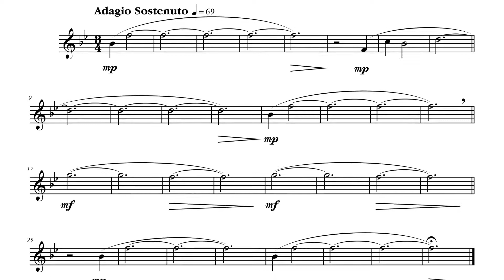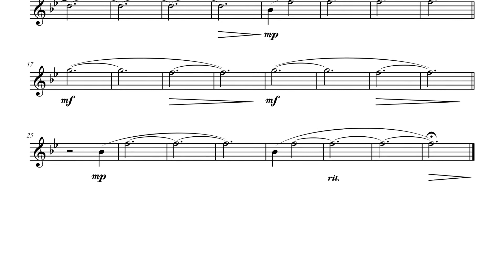Trumpet Play-Along: Sustenance and Provision - YPFC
Sustenance and Provision
You Play First Chair
Trumpet Play-Along

Sustenance and Provision is an advanced trumpet trio. Sustenance and Provision is one of several compositions I wrote trying to emphasize the sound of the trumpet with long sustained notes and very slow melodies. In these compositions I am looking for a combination of beauty and peace and joy, all wrapped up in one.

Trumpet can be a powerful instrument and has been used that way throughout the entire history of the instrument. But there is another side of our art that is quite capable of producing almost angelic sounds. That’s what I was looking for.

Sheet Music:

If you like Sustenance and Provision enough to want to perform it live with other trumpet players, then there are three places where you can purchase the entire trumpet ensemble: